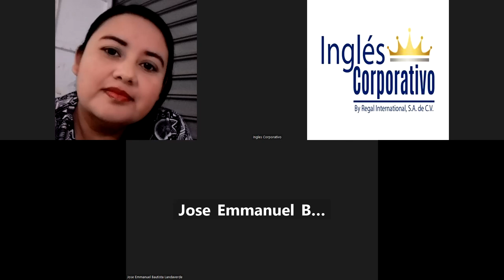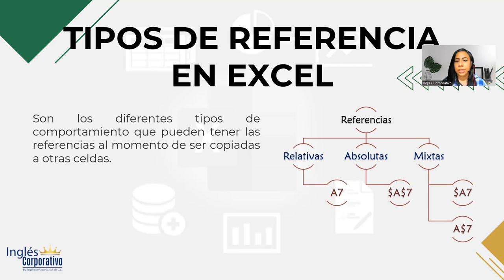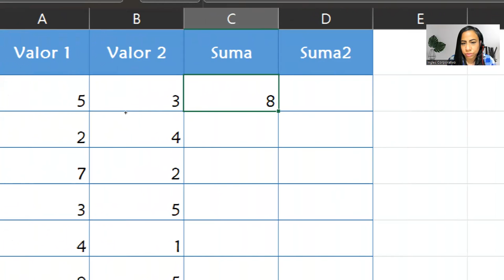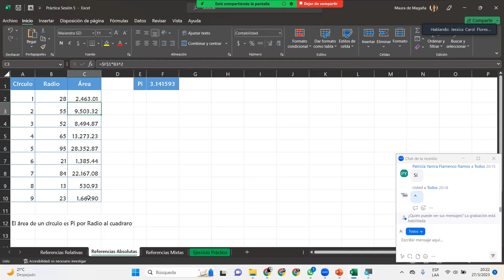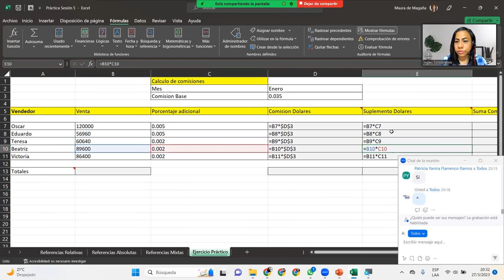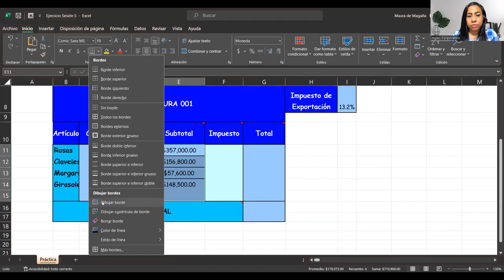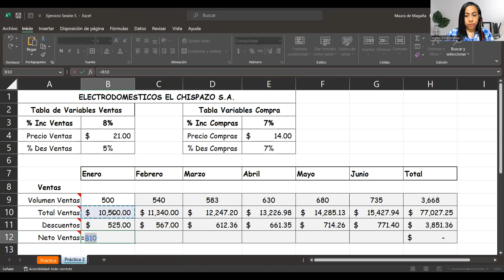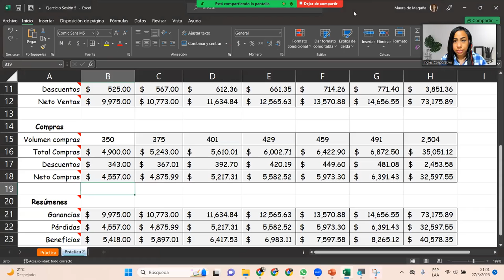Sesión5-24-03-23-29811-8017-0016/2023-DelCid-Referencias relativas, absolutas y mixtas